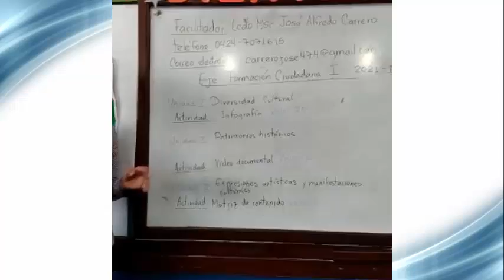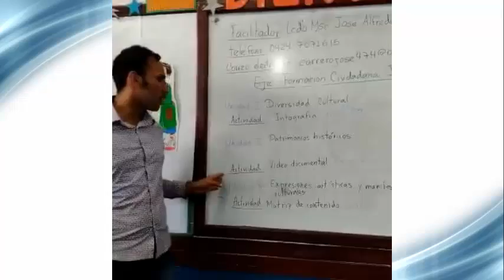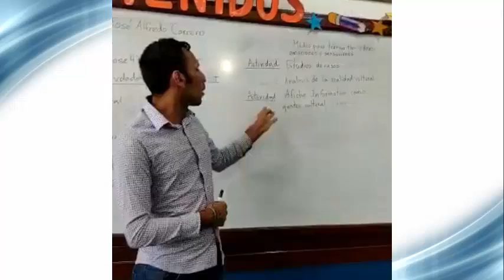Formación Ciudadana I